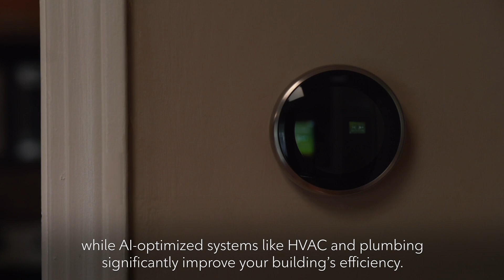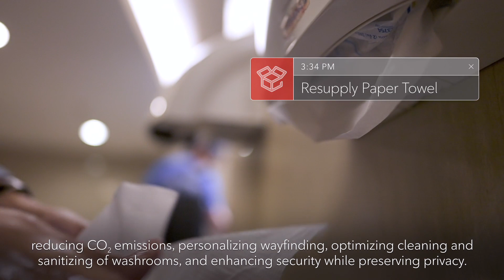Smart Buildings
See how smarter buildings improve outcomes for owners & occupants.